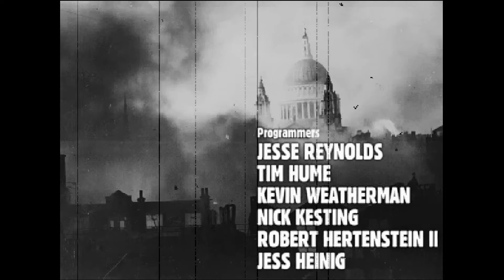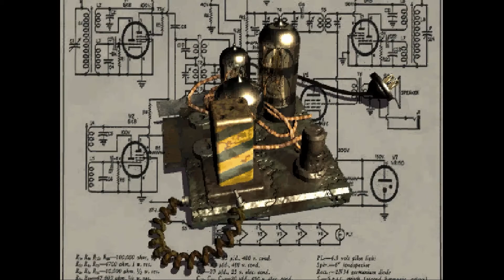Прохождение-обзор Fallout 1 ➤ Где же водяной чип? А вот он! [01]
Данным видео я открываю новую серию на канале: прохождение игры (а может и серии игр) fallout.